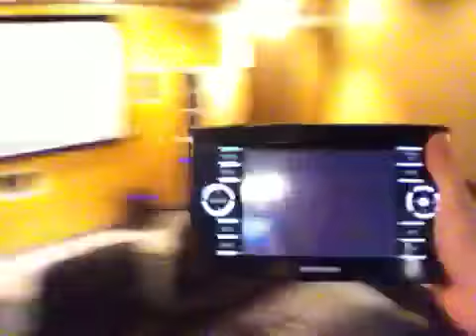LIMITLESS MOVIE!!!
LIMITLESS MOVIE SCREENING REVIEW